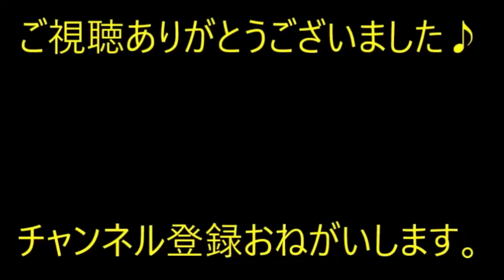【衝撃】ママ友Ａが亡くなった。Ａ両親「形見分けをするから来てほしい」→箱の中を見ると…仏さんの悪口はダメだとわかってるけど… 【痛快・スカッとジャパン】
※動画音楽
　LAMP BGM　様